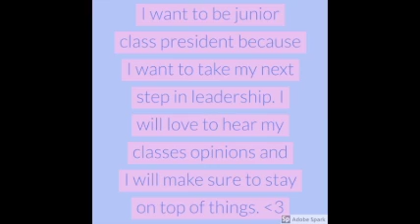Dezarey Dye for Junior Class President